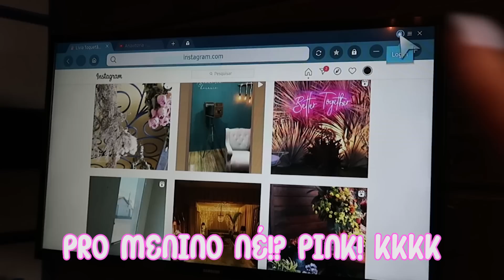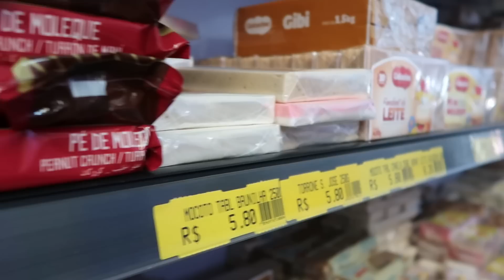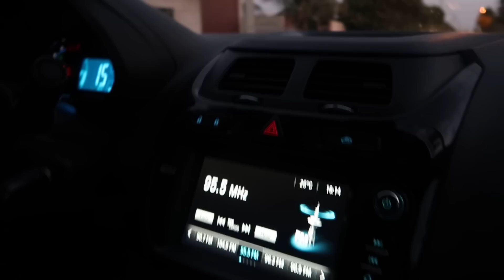ENGANEI MINHA SOBRINHA: PREPARATIVOS PARA FESTA DE ANIVERSARIO DE 15 ANOS | RÊ ANDRADE